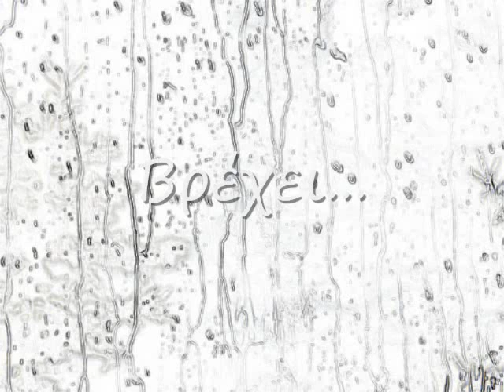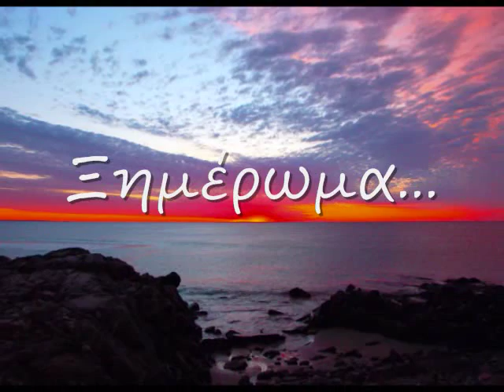Βοσκαρουδάκι...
Βοσκαρουδάκι αμούστακο By Eirini με fotos...